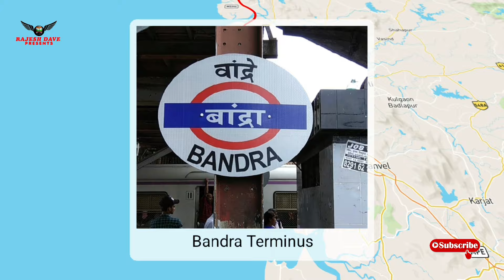19218 Saurashtra janta express Veraval - Bandra terminus.